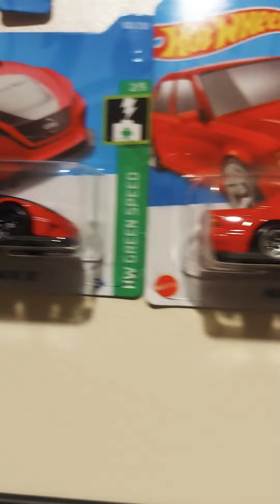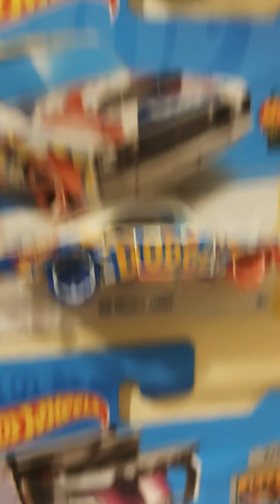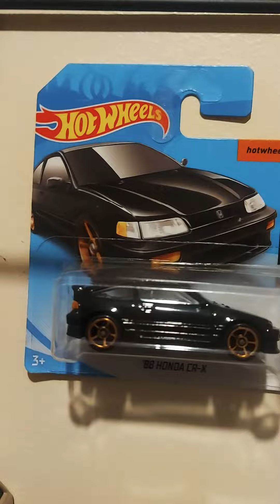hotwheels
adding new cars weekly